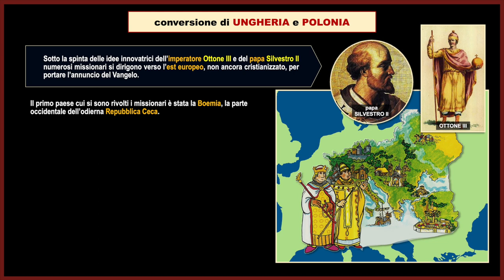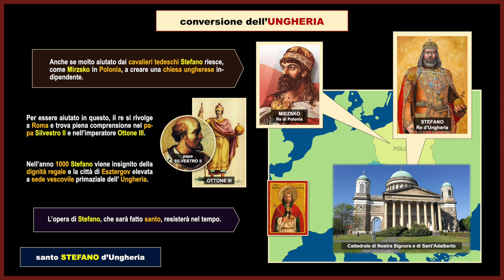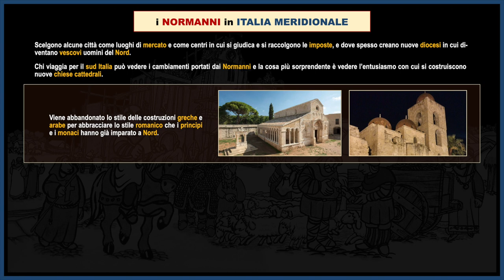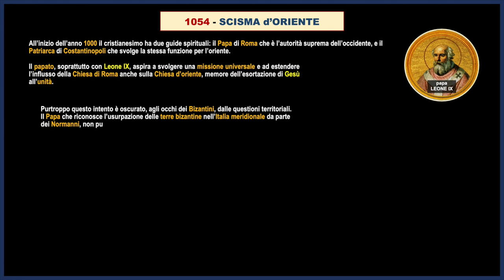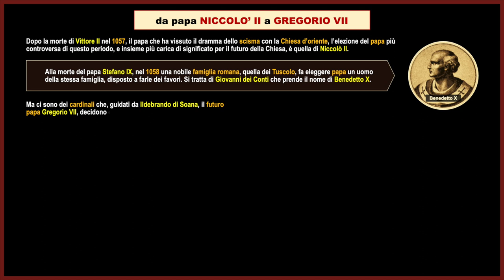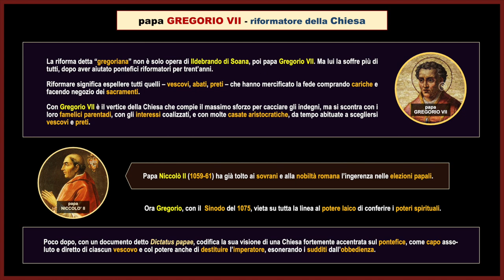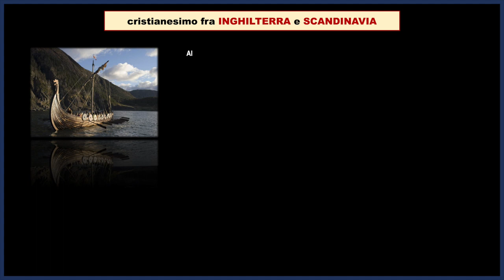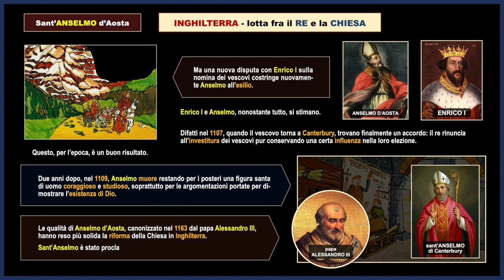NEL MEDIOEVO (seconda parte)